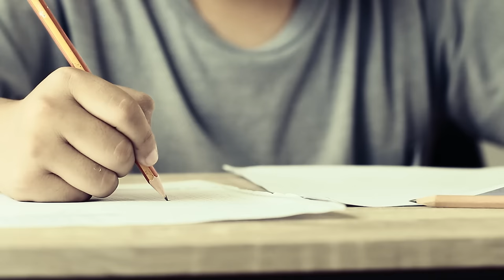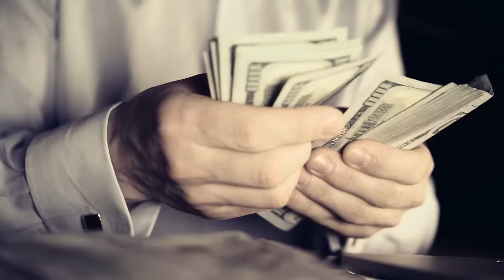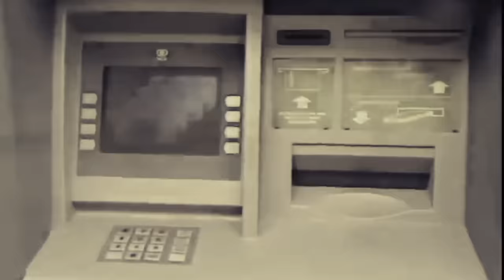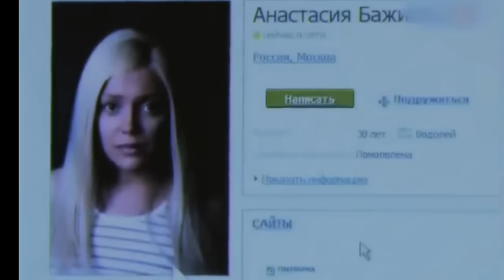ALEXEY VIGHOVSKY, el ENVENENADOR de la ESTACIÓN 😱😱😱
Una serie de asesinatos comenzó en los trenes suburbanos de Moscú en 2007. Uno tras otro, se empezaron a encontrar cadáveres de pasajeros en los vagones. Un examen posterior determinó que todos estaban envenenados.